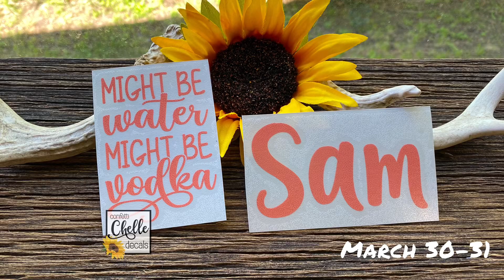March 30-31 | Confetti Chelle Decals